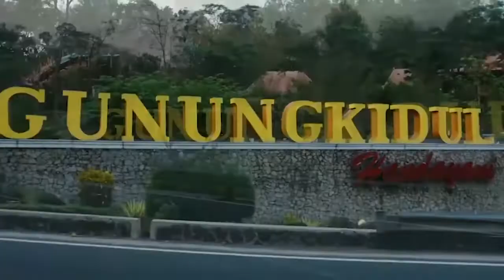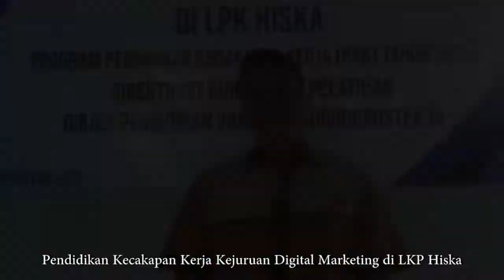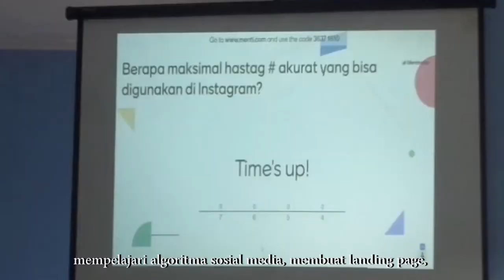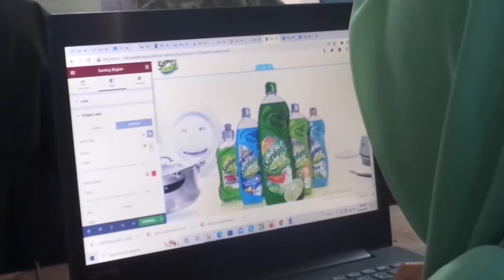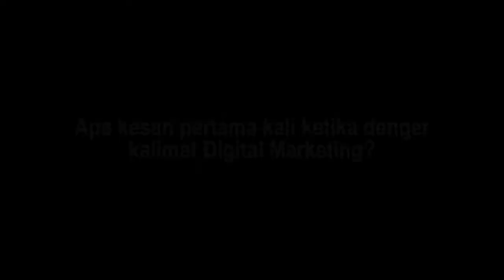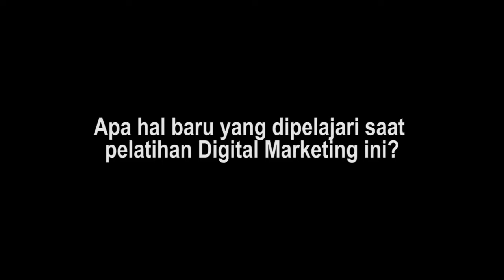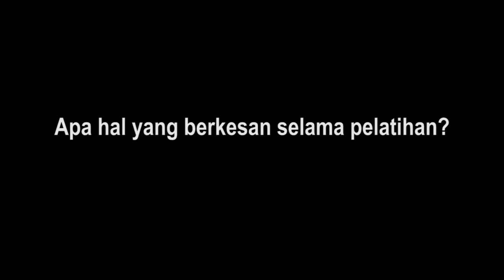Best Practice PKK 2022 LPK Hiska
LPK Hiska mempersembahkan Best Practice Pelaksanaan Program Pendidikan Kecakapan Kerja Digital Marketing Tahun 2022

Pendidikan Kecakapan Kerja (PKK) adalah program layanan pendidikan dan pelatihan yang berorientasi pada pengembangan keterampilan kerja yang sesuai dengan kebutuhan dunia kerja diberikan kepada pcserta didik agar memiliki kompetensi di bidang keterampilan tertentu yang dibuktikan dengan sertifikat kompetensi untuk bekerja dan terserap dunia kerja.

Tujuan penyelenggaraan Program PKK antara lain :
1. Mendidik dan melatih peserta didik dengan keterampilan vokasi yang selaras dengan kebutuhan dunia kerja.
2. Memastikan peserta didik PKK mengikuti uji kompetensi.
3. Peserta terserap di dunia kerja.

Pada program PKK di tahun 2022 ini LPK Hiska memberikan pelatihan Pemasaran Digital/Digital Marketing kepada 30 peserta yang mendaftar. Dilaksanakan selama kurang lebih 20 hari dari tanggal 5 sampai 31 Agustus 2022, peserta banyak mempelajari kompetensi yang diperlukan oleh Digital Marketer seperti membuat surel, memahami product knowledge, menyajikan data digital, konsep marketing, website dan landing page, membuat artikel dengan memperhatikan Search Engine Optimization, konten pemasaran digital, sosial media marketing, search engine marketing, membuat copywriting dengan kaidah AIDA, membuat toko di pasar niaga elektronik, membuat listingan bisnis, memahami algoritma sosial media dan search engine, dan kompetensi-kompetensi lainnya yang mendukung kinerja peserta sebagai Digital Marketer.

Setelah pelatihan peserta akan disalurkan ke beberapa lapangan kerja, baik dari perantara LPK Hiska maupun pilihan para peserta sendiri. Harapannya, Program Pendidikan Kecakapan Kerja Pemasaran Digital ini dapat membantu mengurangi angka pengangguran di usia produktif di Indonesia khususnya Daerah Istimewa Yogyakarta dan sekitarnya.